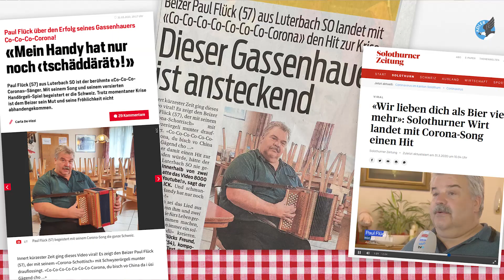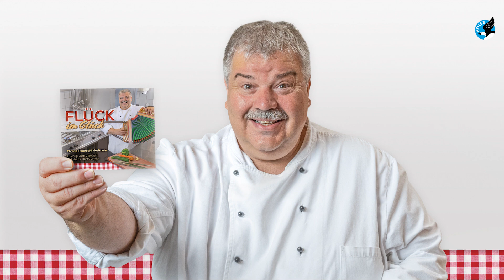Flück im Glück - Chrone-Version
17 luschtigi Liedli u gmögigi Melodie für Härz u Gmüet